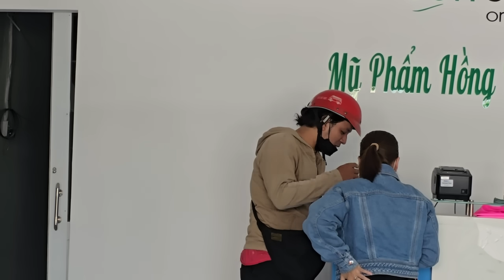Quá Bất Ngờ . chị Loan khoe được chị gái tặng cho một cái máy lạnh